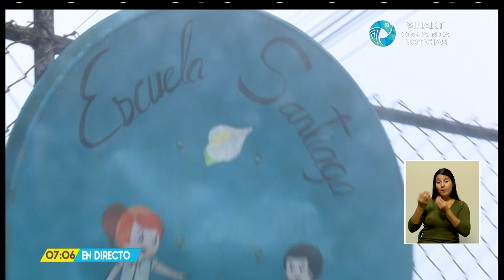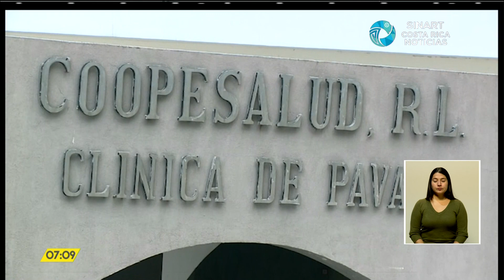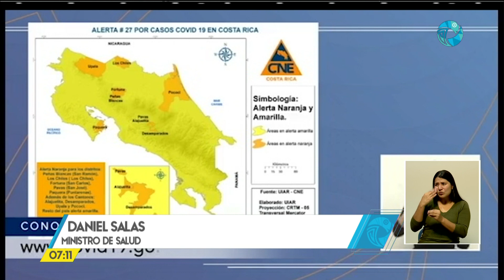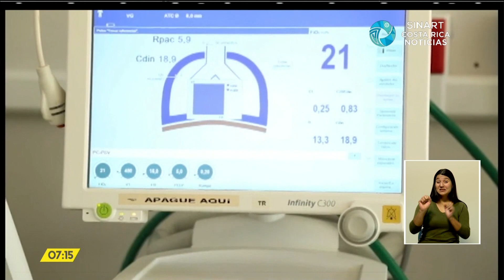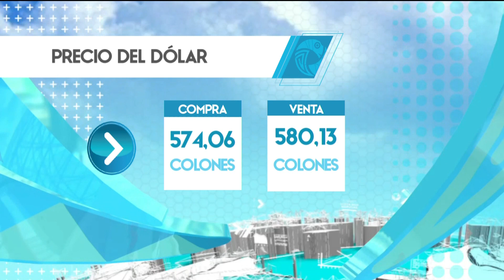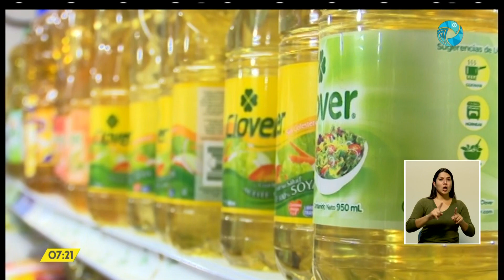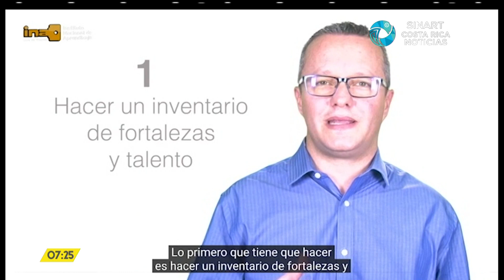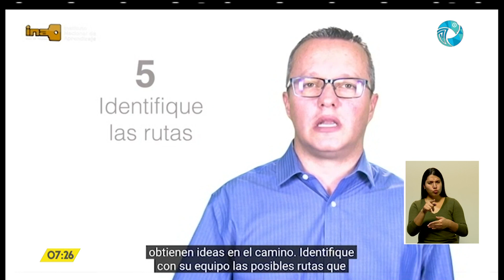Costa Rica Noticias - Estelar Martes 23 Junio 2020